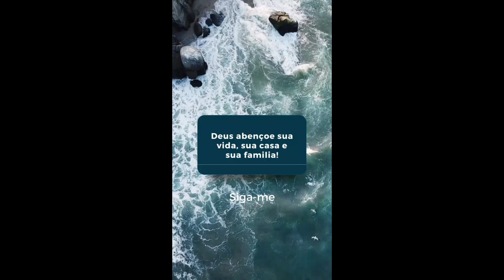Rotina Doméstica - Limpando a casa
00:00 - Introdução e apresentação do novo conteúdo!
03:20 - Começo do vídeo de limpeza!